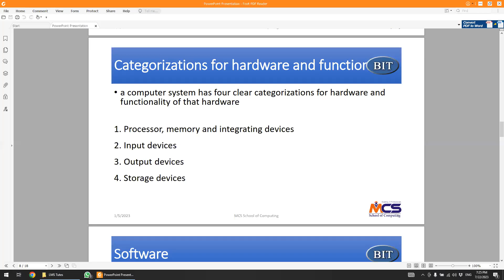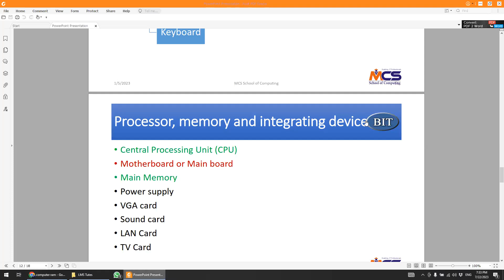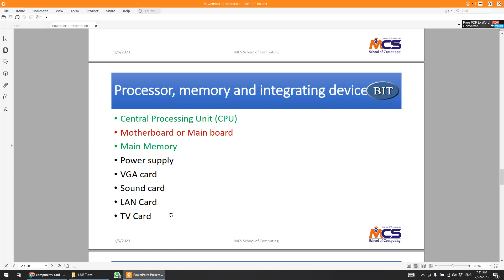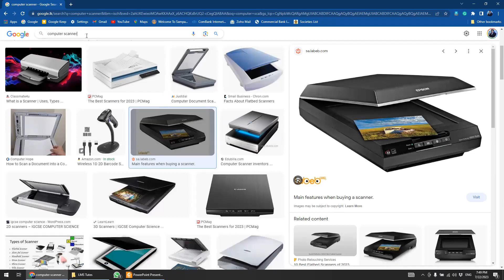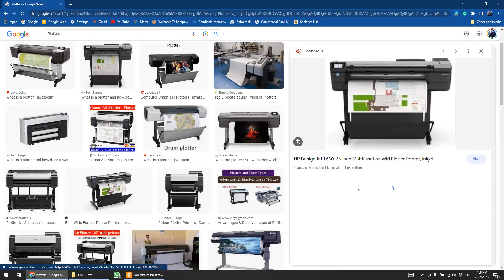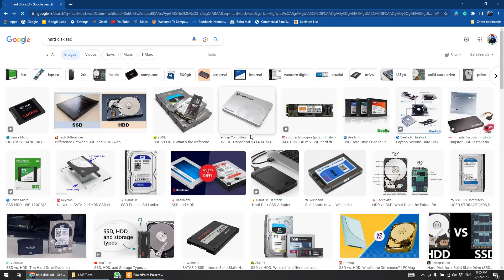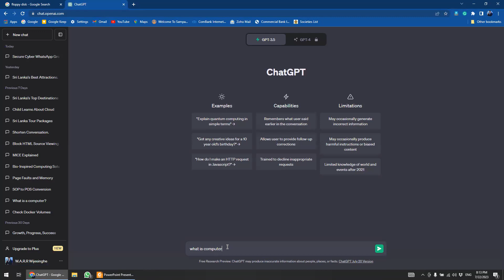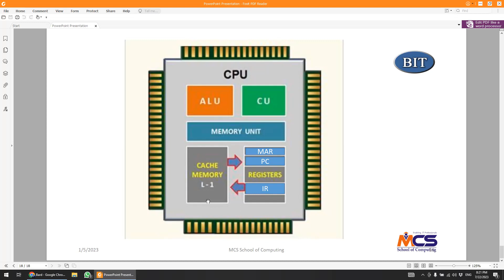Day 2 LMS CS